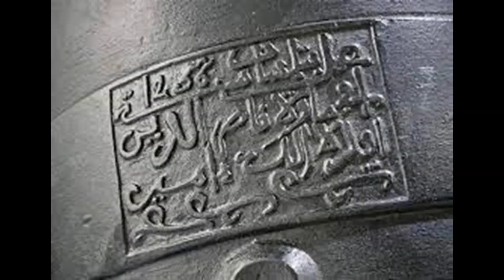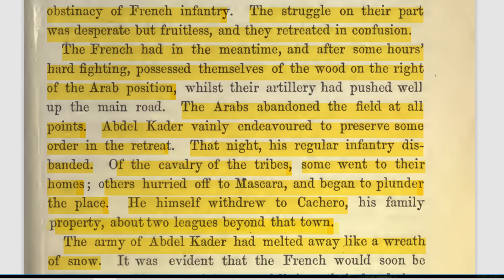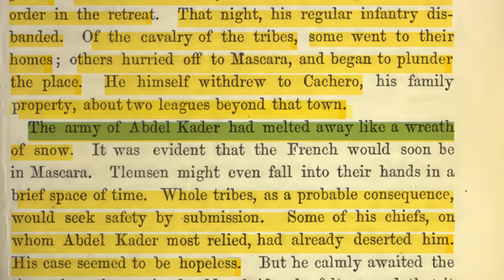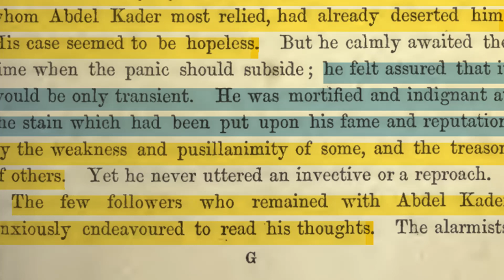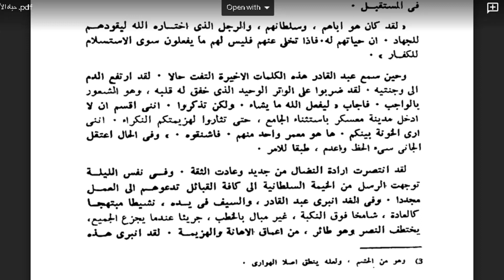نهب معسكر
عندما نهب فرسان الامير عبد القادر عاصمة الامير وتخلى عنه معظم اتباعه من كتاب الكورونيل تشرشل  احداث خارجة عن قوانين المنطق